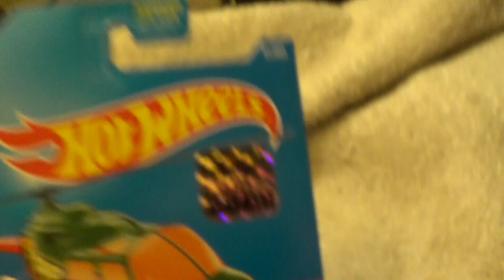PROPPER CHOPPER HW RESCUE 2017 HOT WHEELS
Hot Wheels toy car review 1:64 scale diecast metal toy